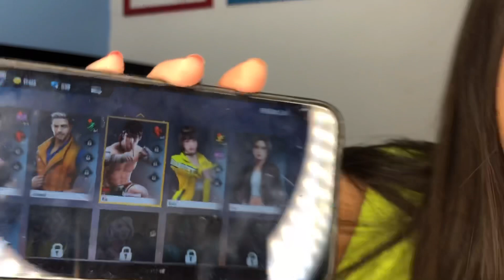O que eu sei sobre Free Fire - Respondi Tudo?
Vídeo gravado com recursos próprios.
Indica meu canal para seus amigos !
Compartilha com alguém que você goste !